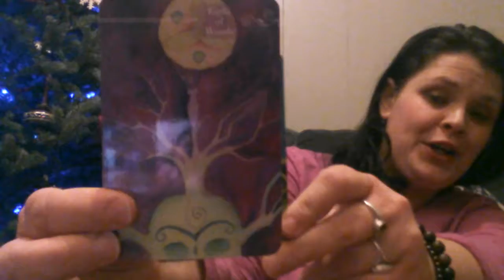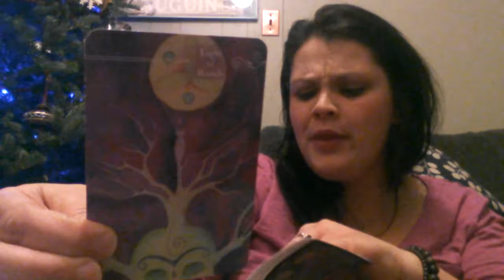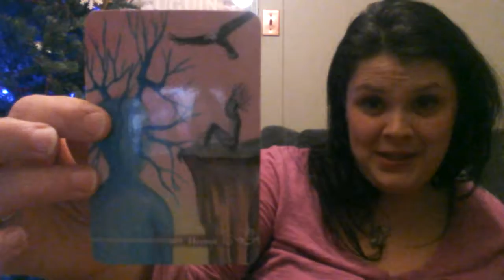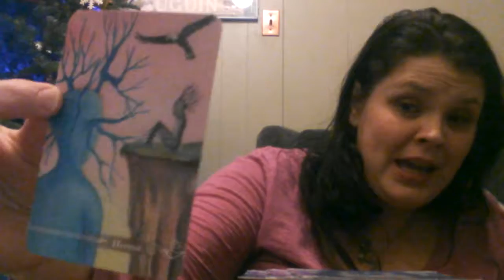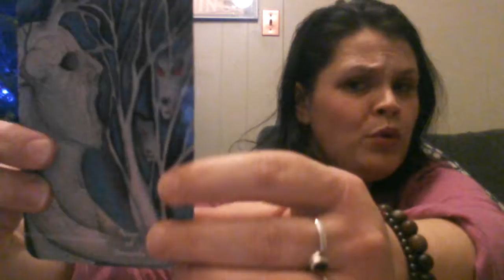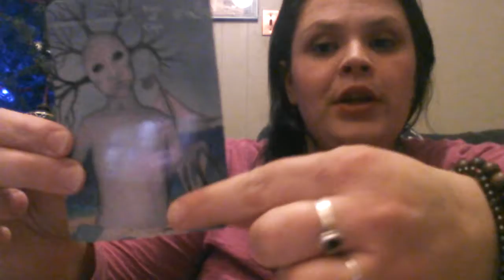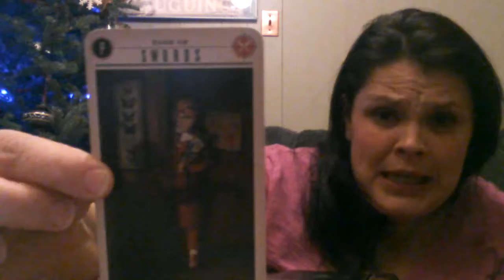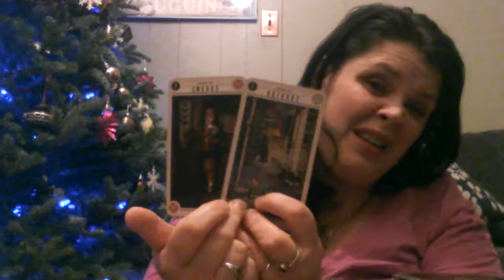Water signs Weekly Guidance Dec. 9-16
Intuitive tarot reading for anyone who is a Cancer, Pisces or Scorpio  or if you have water in your chart. Love and light beautiful souls ♥